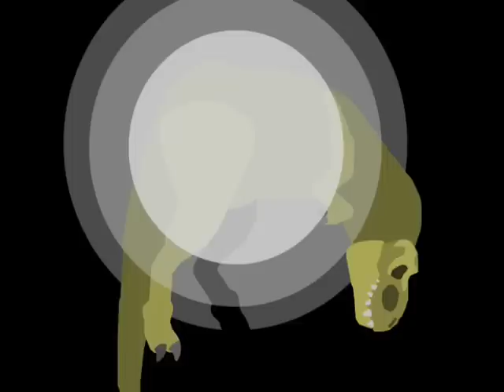what's this? [OLD]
*insert nonsensical bullcrap here*